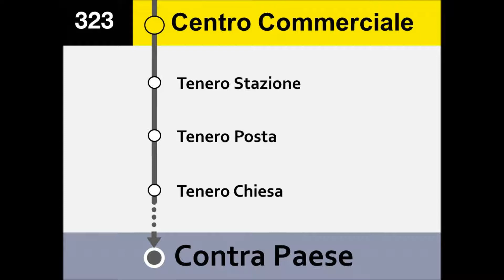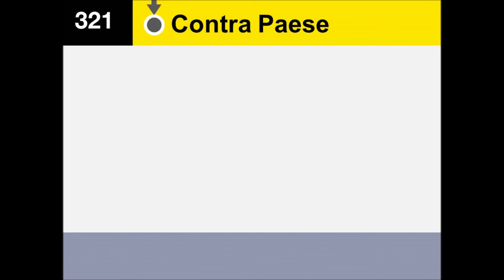[PostAuto] Ansagen Bus 323 Tenero - Contra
Bus 323 [AutoPostale/PostAuto] Tenero Brere - Contra Paese